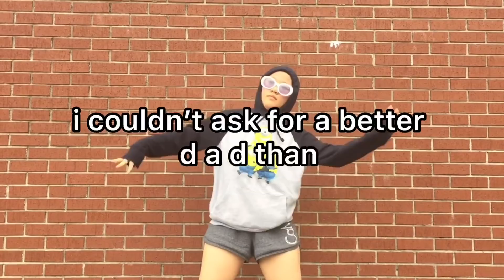send this to your dad without context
socials!

music!